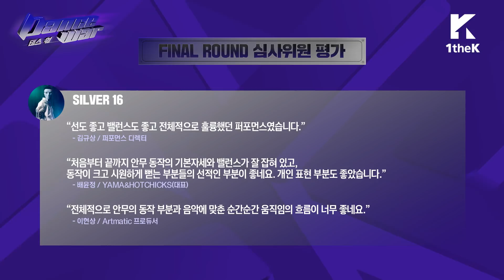[DANCE WAR(댄스워)] FINAL ROUND: RESULT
Find the Idol Dance King behind a mask!

The FINAL ROUND is hotter than ever!
Who is the winner of this fierce competition, DANCE WAR!